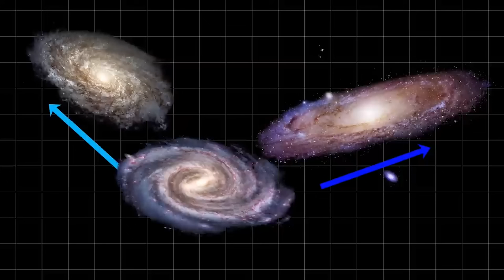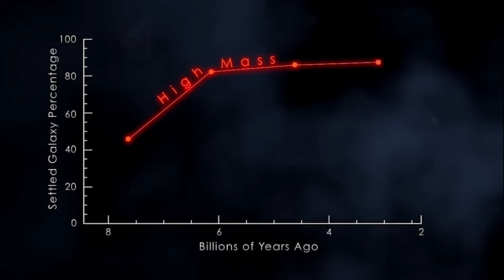"The Standard Model Finally Breaks Down" JWST Shatters the Core of Cosmology, Revision Starts Soon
In 1929, Edwin Hubble changed the game with a discovery that shook the foundations of our understanding of the universe. He revealed that the universe isn't infinitely old, but actually has a definite age. Using cutting-edge telescopes of his time, Hubble noticed something astonishing: galaxies farther away seemed to be moving away from us at a faster pace. This pointed to one mind-blowing fact — our universe was expanding. And it wasn't just expanding randomly; it was doing so uniformly in all directions. This discovery allowed scientists to estimate the universe's age by measuring this expansion rate, which we now call the Hubble constant. But, oh boy, it's been one rollercoaster of a journey.